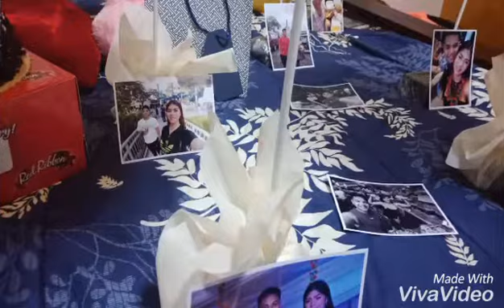Anniversary Surprise: Lery & Lavi @ 5😍